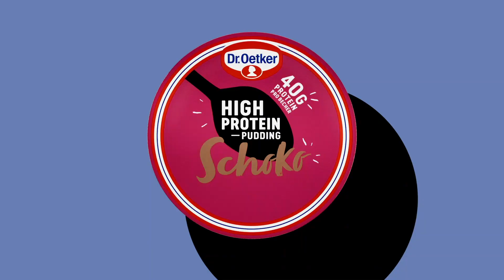#27 1.FSV Mainz 05: Die Pressekonferenz nach dem Spiel